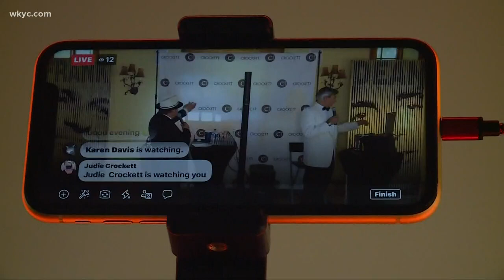Take a tour of the historic Hanna Carriage House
A unique property just hit the market…with quite a story. Andrew Horansky takes you on a tour you won't see anywhere else.